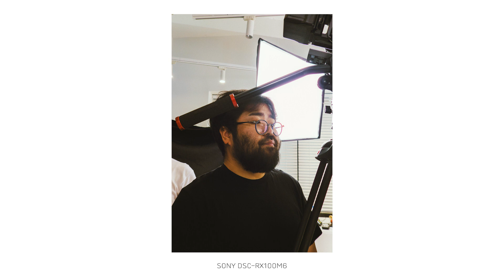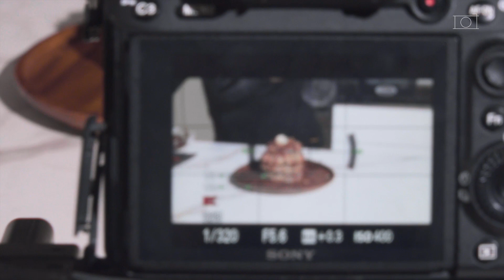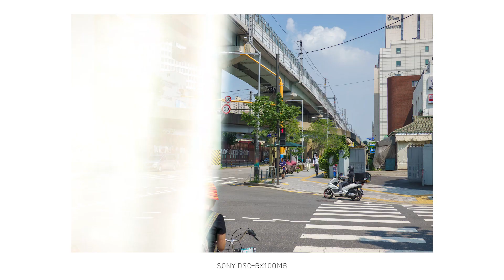촬영 하루 휴식 하루 별일 없는 일상사ㅣ짧디짧은 일상 브이로그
안녕하세요~!
본편이 언제쯤 나올지 모르는 브이로그 예고편 채널입니다.
예고편이란 이름처럼 짧게 짧게 일상을 공유합니다.

이번엔 영상 길이를 늘려보고자 이틀 치 촬영본을 한편으로 편집했는데요~
편집하면서 한 번 더 느꼈지만 제가 만드는 예고편은 별 내용이 없네요...ㅎ
그래도 어쩌겠습니까. 예고편이니 그러려니 이해해 주시길 부탁드려요~!
그럼 이번 예고편도 즐겁게 봐주시고요~😌

본편은 음...?